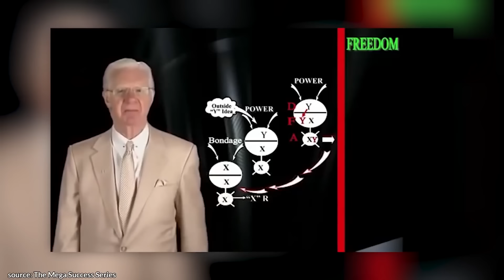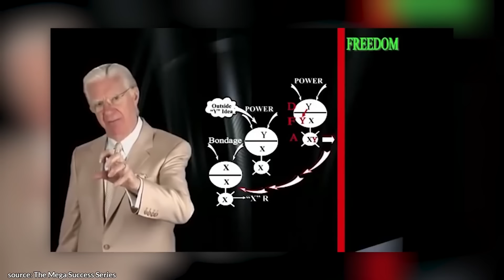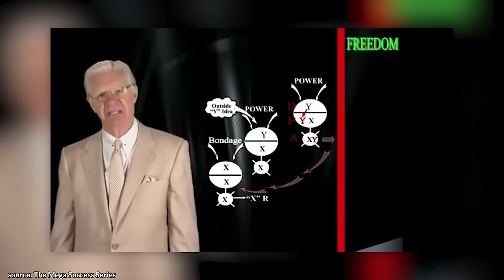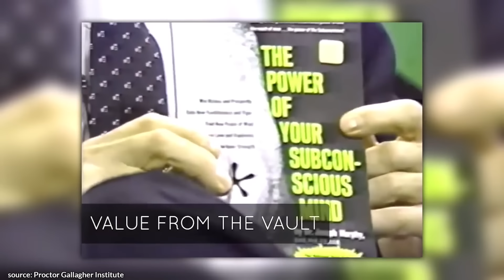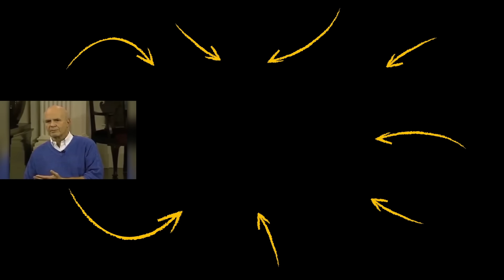How to Understanding Frequencies, Vibration, and the Law of Attraction With Bruce Lipton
✎ In today’s video, learn the most powerful manifestation technique from Bruce Lipton. You'll get expert advice on how to Invest in productive thoughts, Shape your world, Change the program, Repeat the desired habit, Fake it till you make it, Don’t give away your power, and much more!!!

✎ Bruce H. Lipton, Ph.D. is an internationally recognized leader in bridging science and spirit. A stem cell biologist, bestselling author of The Biology of Belief, and recipient of the 2009 Goi Peace Award, he has been a guest speaker on hundreds of TV and radio shows, as well as keynote presenter for national and international conferences.

Much love,
Evan